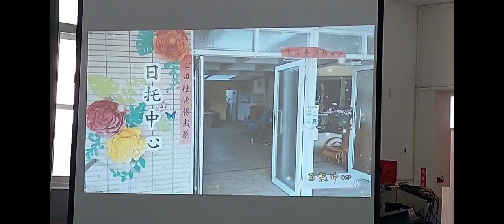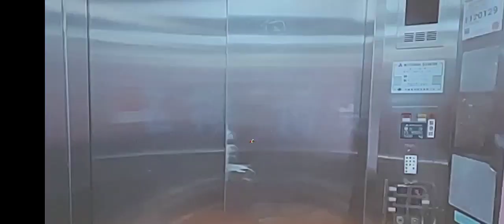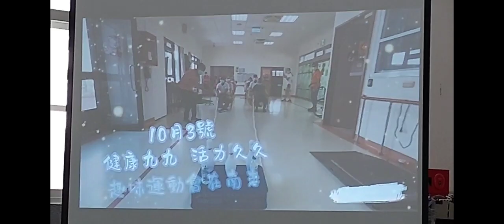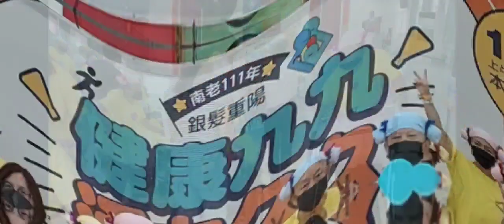【衛福部南部老人之家】 健康九九・活力久久／衛福部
「  老寶貝秀出活力與青春」
重陽活力秀 贏得滿堂彩

衛生福利部南區老人之家為與長輩歡度重陽，辦理「健康久久、活力久久」重陽趣味運動會，在運動會前夕邀請南老日照中心長輩表演活力秀「等一下捏」，台上長輩隨著音樂節奏，擺動身體，展現活力 ，台下長輩及工作人員紛紛拍手叫好，台上台下活力無限，快樂的舞動身體，現場氣氛熱鬧溫馨，老寶貝的表演贏得滿堂彩。

    因應我國人口快速老化的趨勢，衛生福利部南區老人之家配合政府長照2.0～建立社區整體照顧模式及前瞻計畫，落實社區照顧功能及在地老化政策，109年成立「香揚日照中心」提供失能及失智症混合型日間照顧服務，規劃多元活動，包括動態之生活自立支援訓練、音樂體適能等等，靜態如菜園花圃之植栽、手作活動、烹調等等，重視服務對象之學習與生活賦能，提升長輩的自主能力。

今年九九重陽節，為在「健康久久、活力久久」重陽趣味運動會展現出健康活力，長輩與工作人員一起討論一起製作服裝道具，長輩們跟著跟作人員一起上下伸展、左右搖擺，口中隨著朗朗上口的旋律一搭一唱，ㄧ群不老美少女與帥哥們展現出生命的活力，高齡著的青春，堪稱「活躍老化」的最佳詮釋。

衛生福利部南區#老人之家許慧麗主任 表示：南老日照中心結合人性化與智慧化的照護服務，提供社區長輩猶如在家中般怡然、自在的照顧服務，今天看到這群老寶貝們穿著亮麗服裝，裝飾著自己親手製做的飾品，在舞台盡情演出，我們不僅感到驕傲，更是充滿感動，誰說年長者沒有青春？誰說年長者無法展現活力？南老日照的老寶貝們證明我們老的活耀、老的快樂。

我們一直秉持著南老用心、長輩開心、家屬放心的原則，在各方的肯定下南老日照中心於110年接受屏東縣社區式日間照顧長照機構評鑑－合格，並深受評鑑委員肯定，111年參與屏東縣長照服務人員暨家庭照顧者表揚，榮獲「社區式長期照顧服務機構金牌獎」，大家的肯定就是給南老最大的鼓勵。

   ## 南區老人之家為慶祝重陽節，於111年10月3日星期一上午辦理「健康九九，活力久久」銀髮重陽趣味運動會活動，共分五個競賽項目，包括丟丟樂-丟球活動、與龍共舞-穿繩活動、推到你心裡-推球活動、請你慢一點-拉屏活動滾來滾去-滾球活動，由長輩及工作人員一起組隊參加，各個磨拳擦掌，準備ㄧ展多日來的練習，拿冠軍、奪獎金，歡迎大家一起來幫長輩加油，看他們展現風華。